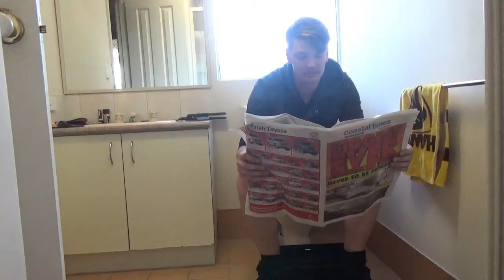OH LORD GOD NO NOT AGAIN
I am done with the revolving door of breaking technology